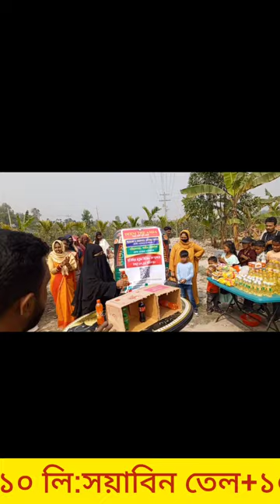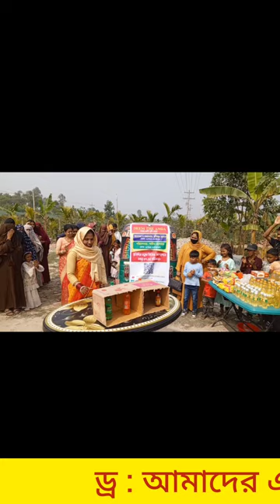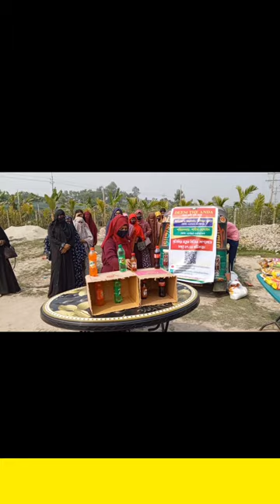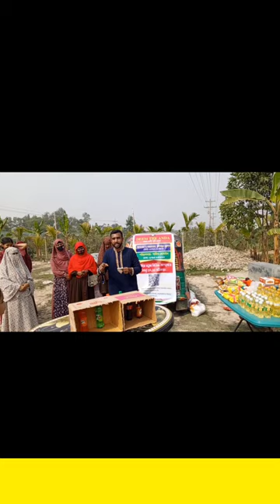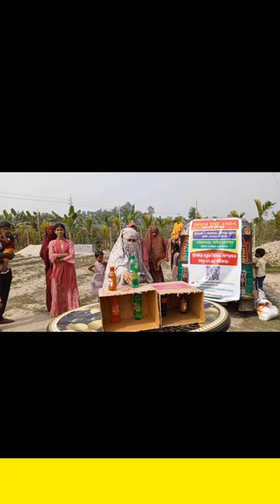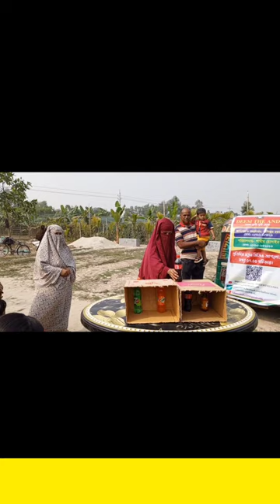বোতল মিলানো খেলা |Match The Bottle Challenge comedy funny_local_game.deem_the_anda.game_show .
বোতল মিলিয়ে তেলজেতার মহা উৎসব
Hello Evryone,Wellcome to Our channel  "DEEM THE ANDA".Our channel features discussions on popular rural area sports, competitive gameplays, tips and tricks, local sports news, and brief reviews of sports-related events. We're sharing many exciting moments, including updates on new games. We hope you'll join us and be part of our diverse world of rural sports.